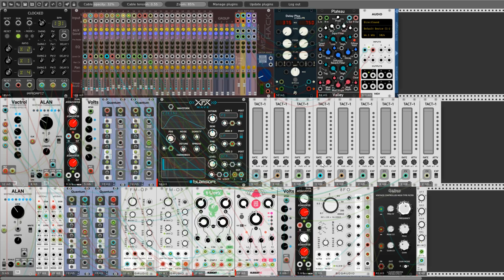There is no spoon of time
Hello Rackerz

New day, new patch,  new movie.  There is no more words today. :D